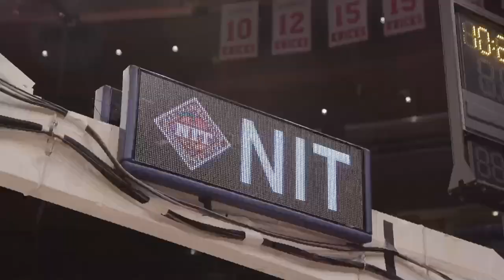NIT Final Recap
Look back at the amazing trip to New York City where the Bisons took down Wichita State in The Garden and earned a trip to the NIT Championship Game.